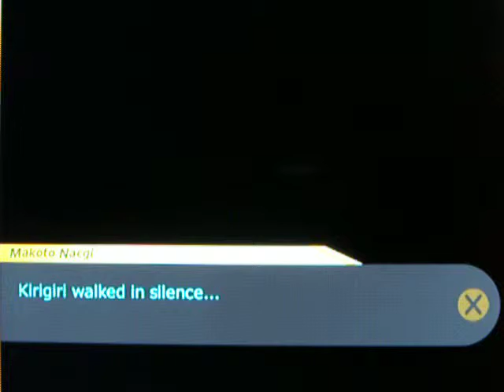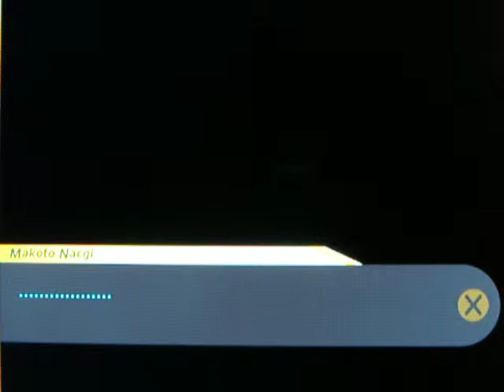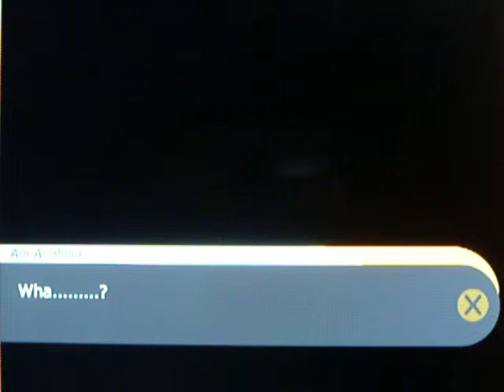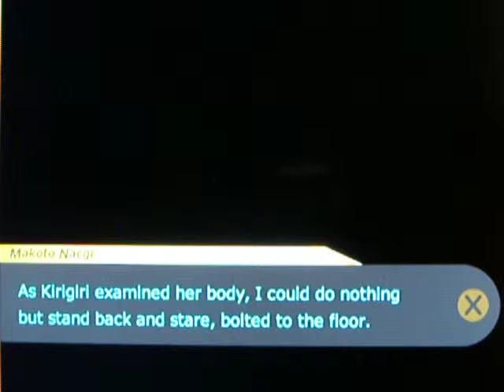Let's play Dangan Ronpa in English Part 116